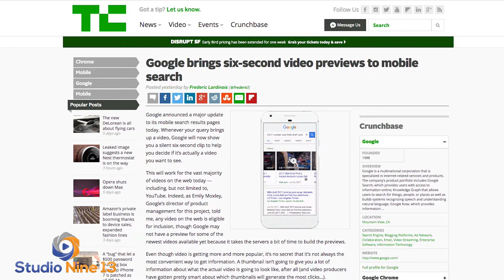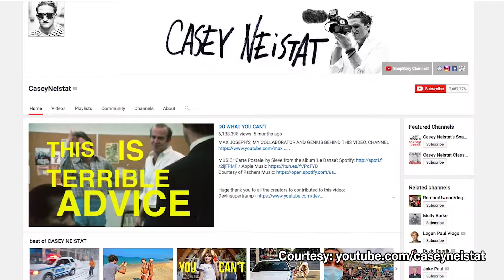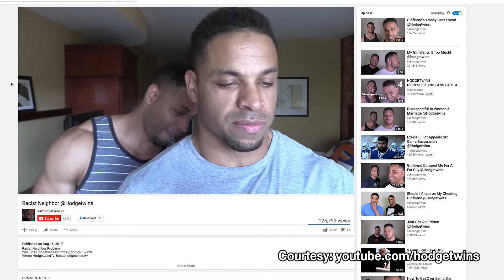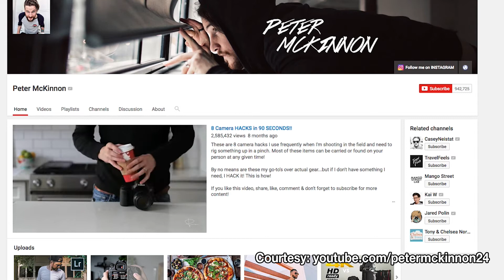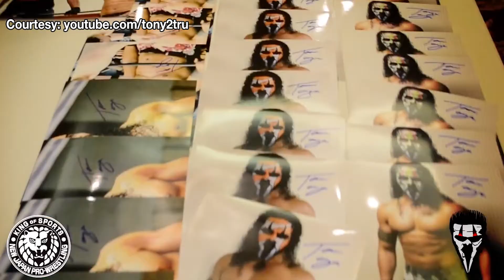Google brings Six-Second Video Previews to Mobile Search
Kristin and Quinton from Studio Nine 13 discuss Google's new video preview in search results. What does this mean for the internet and the importance of video overall in your marketing strategy?

From Gary Vee, Casey Neistat, and Peter McKinnon to Joe Rogan and The Hodge Twins, this will disrupt the industry of content creators as well as regular businesses.